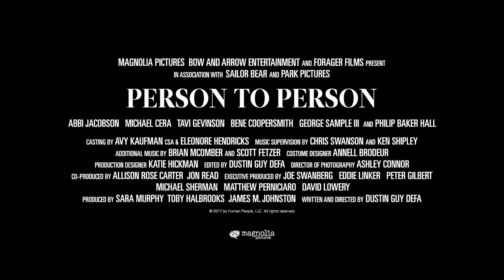PERSON TO PERSON | TIFF Next Wave 2018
There's a fond familiarity to Dustin Guy Defa's ensemble comedy Person to Person, in which everyday people navigate all things big and small in New York City. It's a mild yet punctuated look at relationships between people that sparkle, flare, and fade out dramatically. The film features a stand-out performance from internet publishing sensation and fashion idol Tavi Gevinson, who plays a queer teen struggling with the revelation that she might be attracted to a boy and whether or not these feelings compromise her identity. The film is infused with an unspecified nostalgia, including Defa's love of vinyl LPs, which add a sense of whimsy to the plot. The interactions in Person to Person are smart and subtle, capturing moments in the lives of its characters (its actors include Abbi Jacobson, Michael Cera, and Philip Baker Hall) that are funny, aptly melancholic, and refreshingly normal.